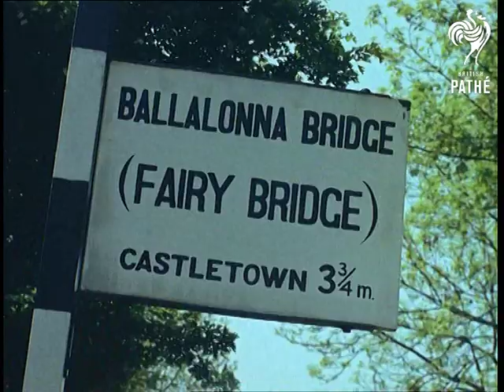Isle Of Man (1959)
L/S of huge palm trees with water in the background - tropical island setting. C/U low angle shot of the top of a palm tree. L/S of the 'tropical island setting'. Cut to completely opposite scene - cliffs, beach, green hills and a row of little white cottages. This is not a tropical island - this is the Isle of Man!

L/S of sheep in the field, green hills in background. C/U shot of the head of four horned ram (!?). Ram runs off after being inspected. Nice panning shot of a creek leading to a lovely stone bridge covered in ivy (or some other leaves). According to the legend this bridge is presided over by the Fairies. Cut to a country house with opened doors. An elderly woman walks out carrying a plate and a bowl. She places them outside - food and drinks for the little people. Legend says that 'little folk' live on the island and locals believe in it. They feed them and leave their old cottages for little folk to make use of. Someone could buy and redecorate some of the abandoned cottages very cheaply but that is not something local people would encourage. Several shots of abandoned cottages.

C/U shot of a big white cat with long front legs, short back legs and - no tail (!?). C/U shot of another cat, grey tiger one - without a tail (!?) C/U shot of two white cats being fed. They are famous Manx cats whose origins are unknown. Legend says they are "the off-shots of cats crossed with hares" but scientists doubt it. L/S of Laxey Wheel with its surrounding. Wheel was built over a hundred years ago to pump water out of the lead mines. Shot from the top of the wheel - trees, roofs, fields... C/U shot of the sign reading "Ballalonna Bridge (Fairy Bridge) Castletown 33/4m."  High angle shot of the bridge. People greet the fairies when they pass the bridge. Shots of motorbike, bus and a car - all drivers wave when passing the bridge. M/S of a strange looking elderly man, Dr G. B. Gardner (Gerald Gardner), self professed witch (Wiccan), sweeping the road. He places dust in a shoe - sweeping away bad luck. Great scenic shot of the sea and the cliffs.

Note: Combined print for this story is missing.
 FILM ID:91.21